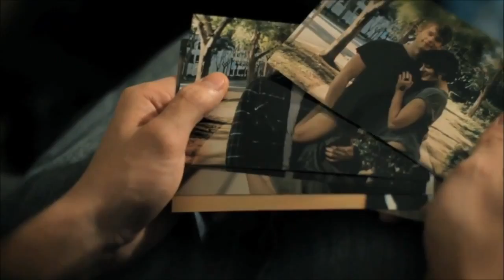Pink - Just Give Me a Reason